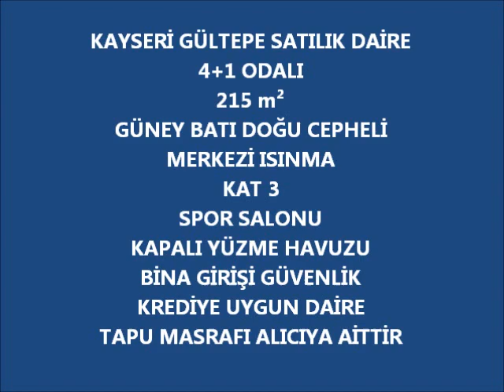Kayseri Gültepe Satılık Daire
Kayseri Gültepe Satılık Daire, Sahibinden Kayseri gültepe satılık daire, Kayseri kızılırmak caddesi satılık daire, Kayseri gültepe mahallesinde  satılık daireler, Kayseri Mustafa Şimşek Caddesi satılık daire, Kayseri Köşk Satılık daire, Kayseri Hulusi Akar Bulvarı Satılık Daire almak veya satmak için bizimle iletişim kurunuz. Kayseri Gültepe Emlak Emlakçı Emlakçılar
KAYSERİ GÜLTEPE SATILIK DAİRE
4+1 ODALI
215 m²
GÜNEY BATI DOĞU CEPHELİ
MERKEZİ ISINMA
KAT 3
SPOR SALONU
KAPALI YÜZME HAVUZU
BİNA GİRİŞİ GÜVENLİK
KREDİYE UYGUN DAİRE
TAPU MASRAFI ALICIYA AİTTİR

kayseri gültepe mahallesi satılık daire
kayseri gültepede satılık daireler
kayseri gültepe satılık ev